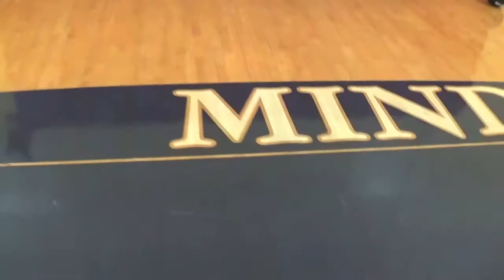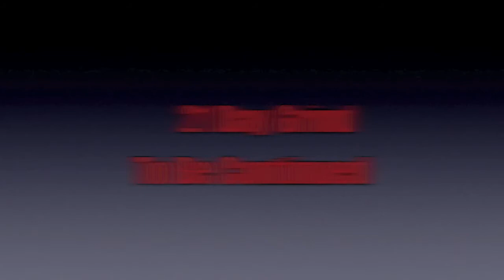21 day grind day 21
We finish our 21 day grind. We had to push our body as much as we can for 21 day straight not one single day off. I can tell you i definitely feel better. Once you put your mind and stick with the decision you made you will get the better results you want. In all aspects of life